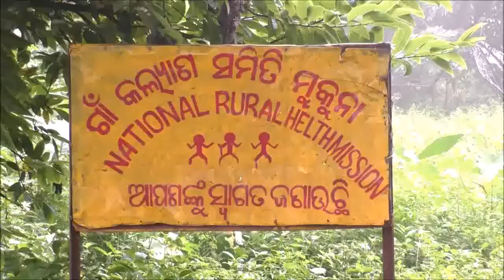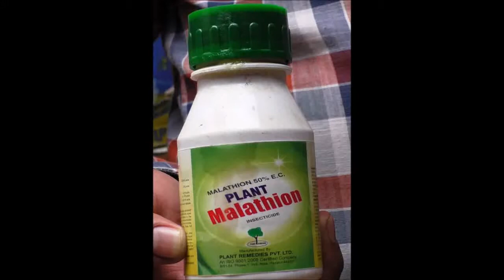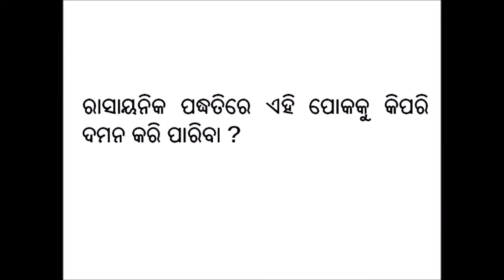Gundhi bug management in paddy cultivation_Odia_DoA_Keonjhar_Odisha